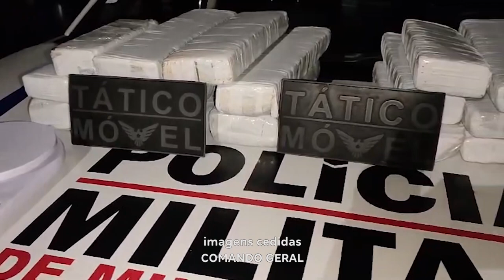Leste de Minas: 20 Barras de Maconha Apreendidas com o Apoio dos Cães da PM em Gov. Valadares.